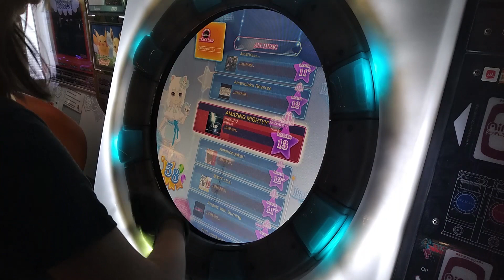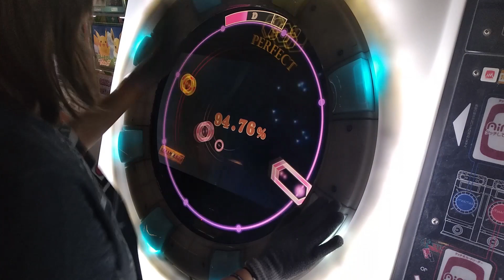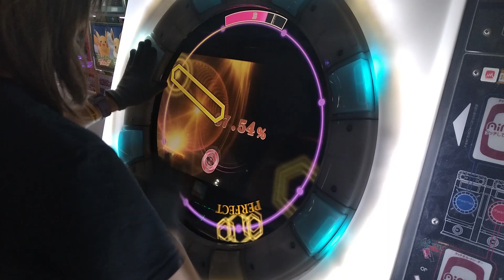AMAZING MIGHTYYYY!!!! | MaiMai Finale master mode | First try 83.49%